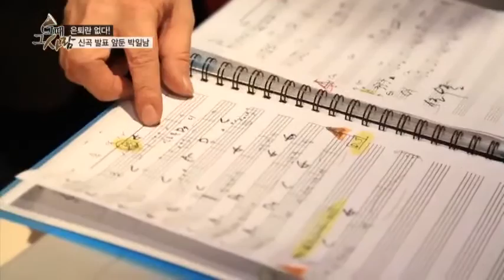박일남에게 은퇴란 없다! 신곡 발표 앞둔 연습실 현장!_채널A_그때그사람 27회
[그때 그 사람] 14/01/13 저녁 8시 30분 방송 27회

# 부드러운 카리스마의 저음 가수 '박일남'
# 50년 만에 다시 찾은 그때 그 장소! 충무로 '스카라 계곡'
# 76세 청춘 사업가 박일남의 '24시간이 모자라'

그때 그사람 매주 월요일 저녁 8시 30분 방송